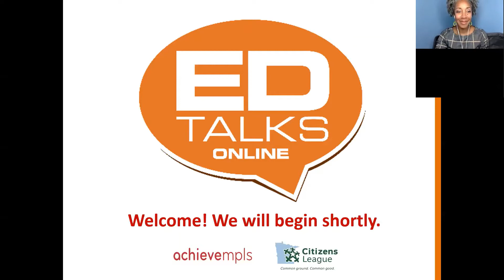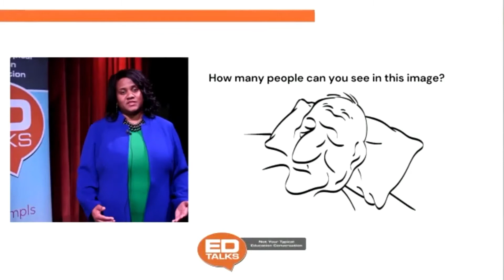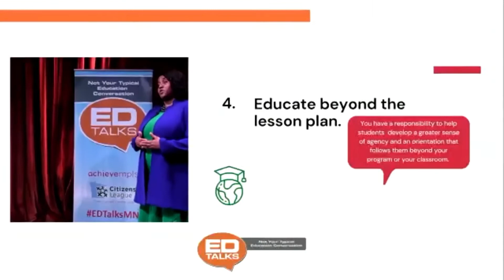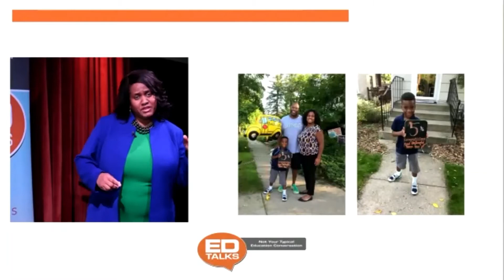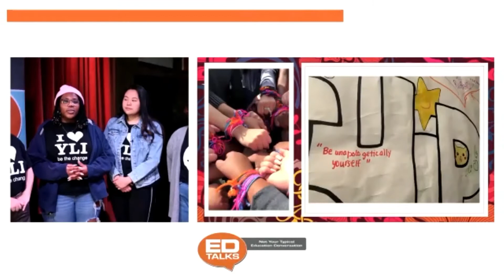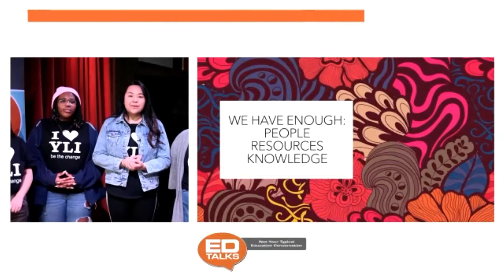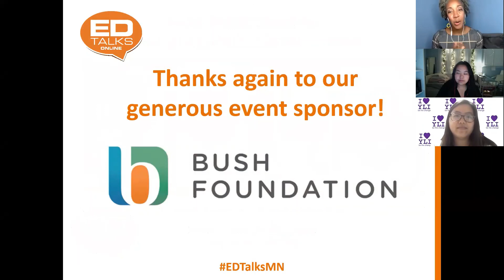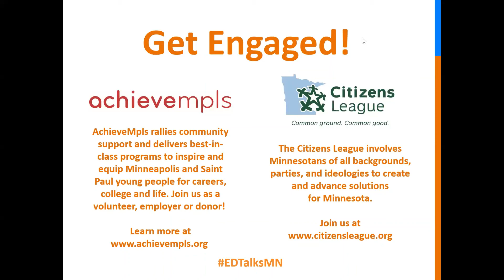EDTalks: The Power of Youth Voice and Leadership (full recording, including Q&A)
Presenters:
Mikisha Nation, Executive Director, Teach For America Twin Cities | Title: How to Lead So Adults Will Listen (and Other Lessons from Young People)
Xe Chang, Senam Akyea, Jolie Vu and Paw Gee of Youth Leadership Initiative - Title: Youth Perspectives on Reimagining Equitable Youth Work

These two powerful EDTalks discuss the power of young people as leaders and leadership influencers. This event was live-streamed to a virtual audience on June 14, 2021.

EDTalks is a Minneapolis-based, lively series of community conversations about issues impacting young people and public education, and creative strategies and opportunities to support and advocate for our youth.